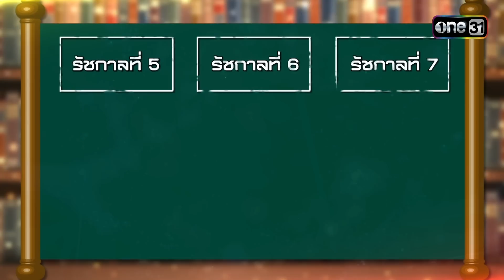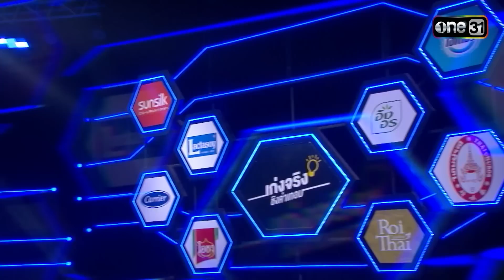เก่งจริงชิงค่าเทอม | Ep.141 (4/4) | 16 ก.ค. 66 | one31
📍ติดตามชม เก่งจริงชิงค่าเทอม ทุกวันอาทิตย์ เวลา 16:00 น. ทาง